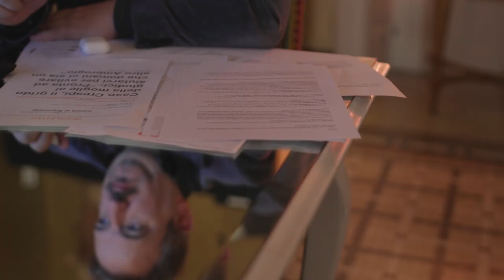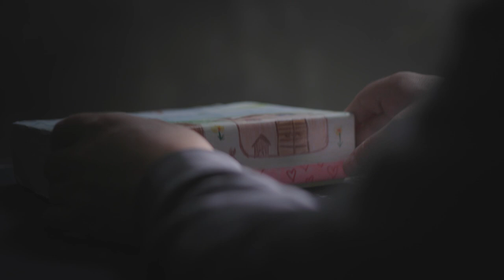STATO DI GRAZIA - OFFICIAL TRAILER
Cosa deve fare un uomo per dimostrare la propria innocenza? Il caso di Ambrogio Crespi è molto di più di un caso giudiziario; è la risposta inquietante a questa domanda.  Un viaggio dove il paradosso si tramuta in realtà, dove l'incubo diventa la concretezza delle sbarre, dove la paura diventa l'aria stantia di una cella.  Tra processi, carcere e la Grazia concessa da Presidente della Repubblica, si delinea una storia tanto incredibile da sembrare frutto dell'immaginazione di uno scrittore. Questa è la storia di un viaggio. Un viaggio attraverso il limbo della giustizia italiana.
Regia di Luca Telese, con la partecipazione straordinaria di Lorenzo Flaherty che ha interpretato il ruolo del Pubblico Ministero.